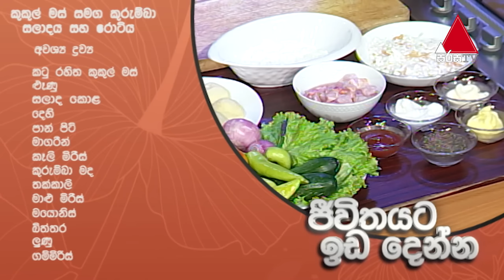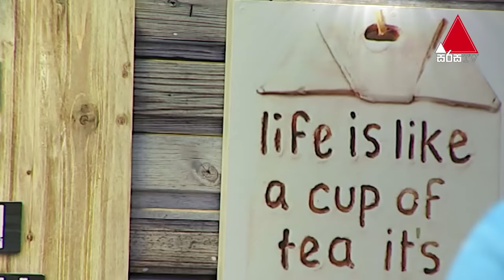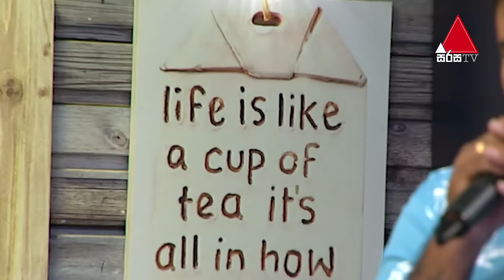Jeevithayata Idadenna (ජීවිතයට ඉඩදෙන්න) | Thaththai Puthai | Athma Liyanage | Sirasa TV